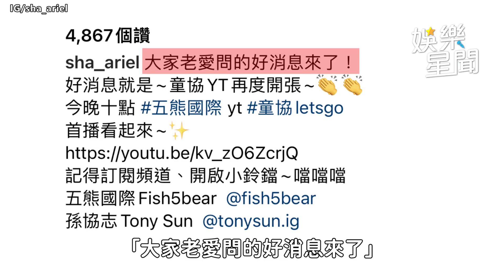夏宇童屢爆懷孕不藏了 孫協志甜喊：我們的女兒｜女神搜查線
影片來源：@fish5bear